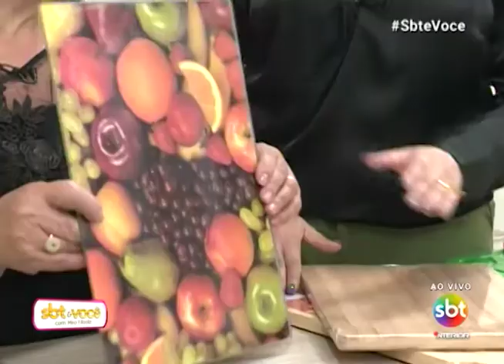SBT e Você 29/06/18 na íntegra